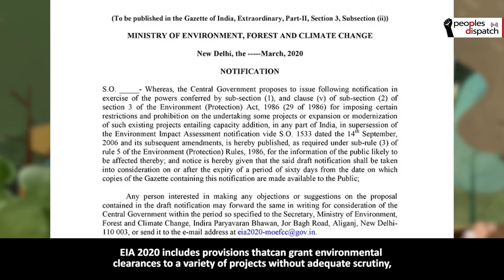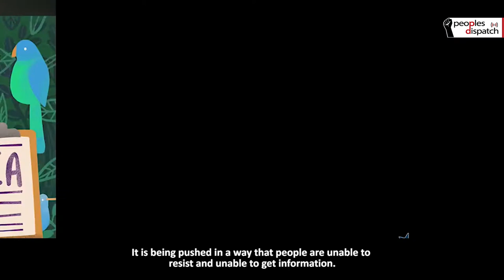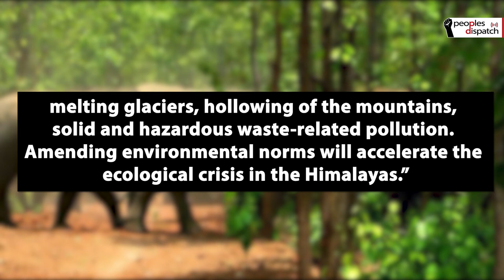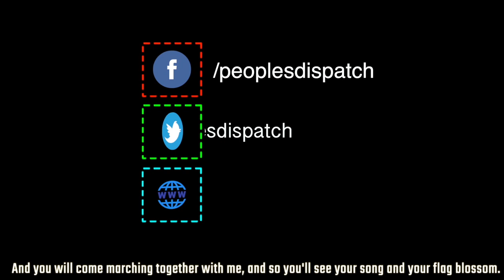Modi govt attempts to dilute Indian environment laws amid pandemic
India’s right-wing government is set on diluting its environment protection laws. In yet another neoliberal move, the government has proposed amendments in the Environment Impact Assessment (EIA) process that will make it easier for private capital to exploit natural resources.